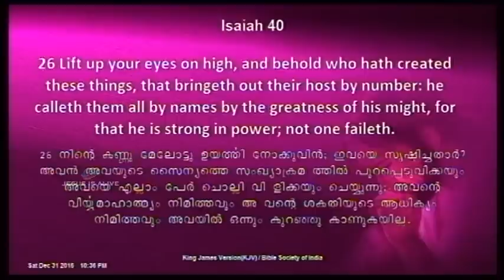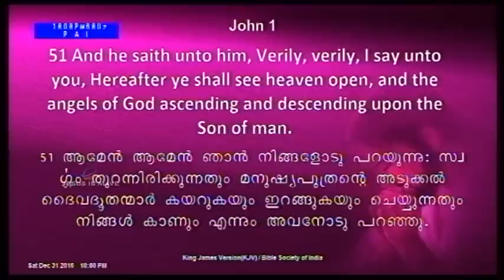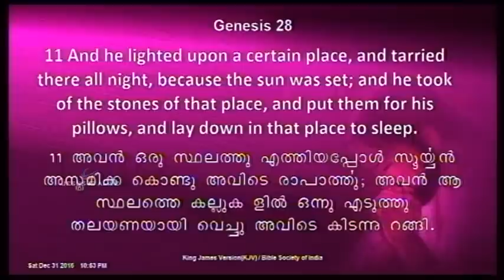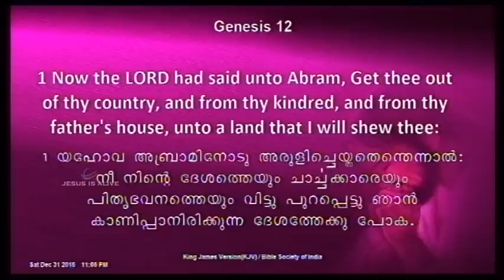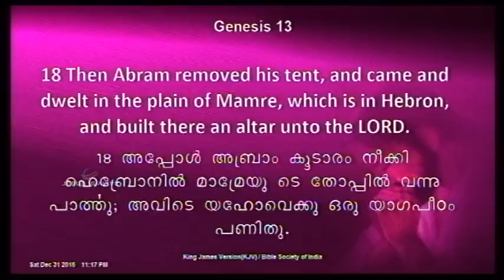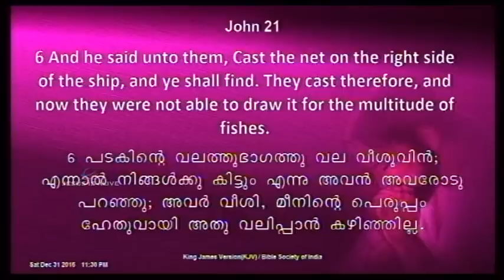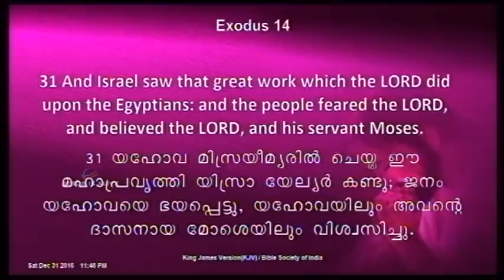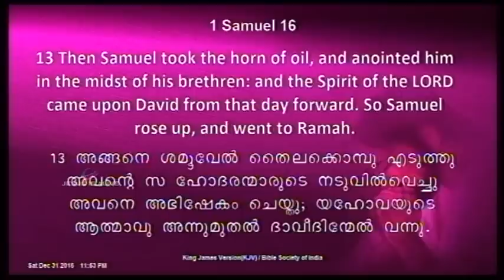2017 THE YEAR OF GREATNESS | NEW YEAR MESSAGE | Pr.TINU GEORGE